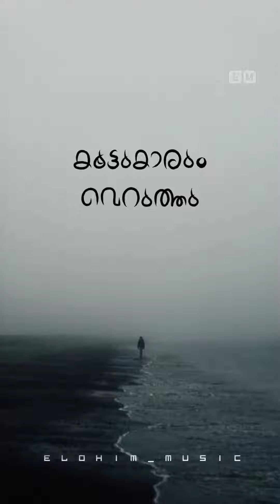IDHARAYIL ENNE ITHRAMEL|Malayalam Christian whatsapp status|Devotional song|Elohim_Music